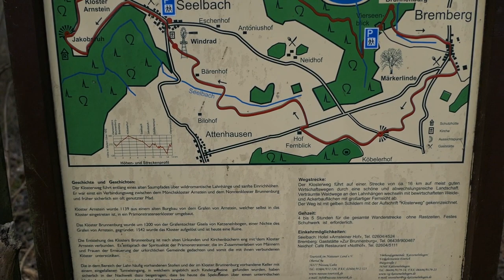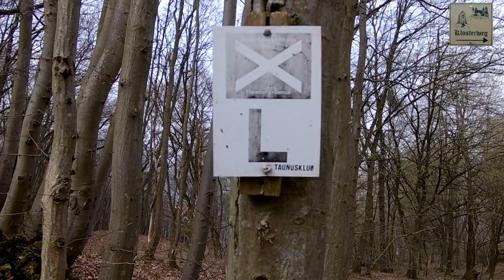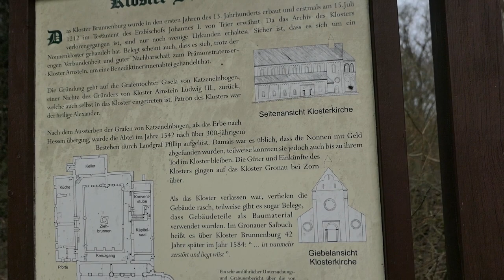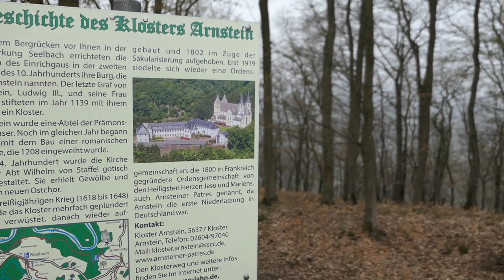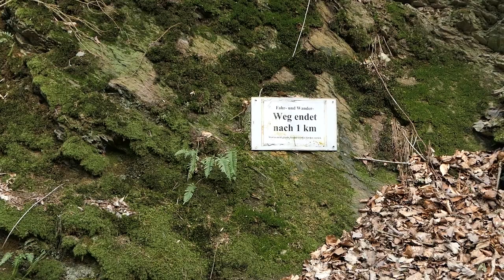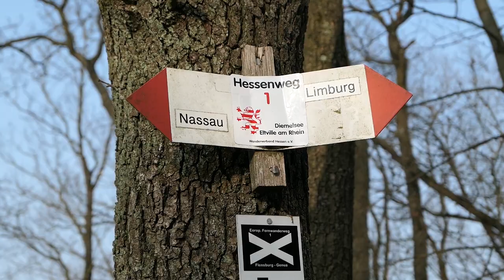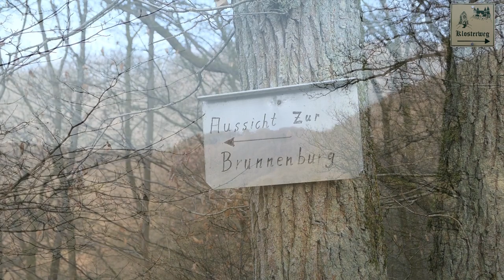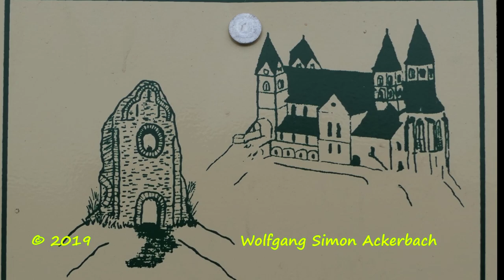Klosterweg - Wandern im Nassauer Land 🎒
Der Klosterweg führt auf einer Strecke von ca. 16 Km entlang eines alten Saumpfades. Er war einst ein Verbindungsweg zwischen dem Mönchskloster Arnstein und dem Nonnenkloster Brunnenburg. Während die Brunnenburg komplett zerfallen ist, exsistiert Kloster Arnstein heute noch und gehört zum Bistum Limburg. Dier Arnsteiner Patres hatten das Kloster zum 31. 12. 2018 wegen "Personalmangel" an das Bistum zurückgegeben.
Wir wünschen euch viel Spaß beim Mitwandern über wildromantische Lahnhänge und sanfte Einrichhöhen.

Digital Solitude  -   Silent Partner (YouTube Bibliothek)

The Engagement - Silent Partner (YouTube Bibliothek)

Tonto   -   Silent Partner (YouTube Bibliothek)

Getting there  -  Silent Partner (YouTube Bibliothek)